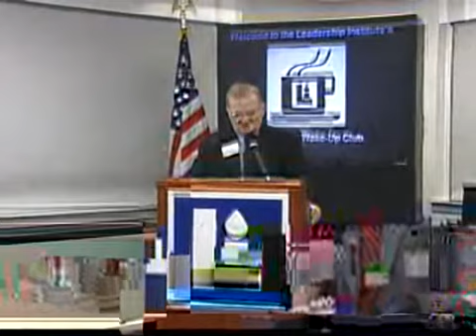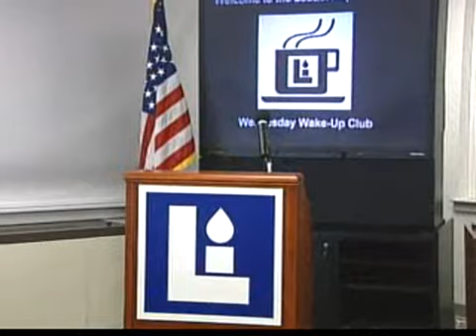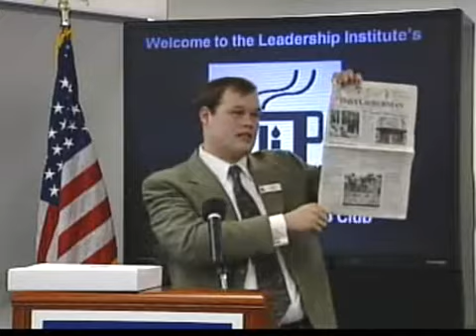P. J. O'Rourke - Wednesday Wake-up Club Breakfast March 2001